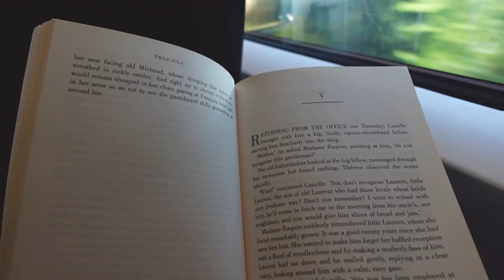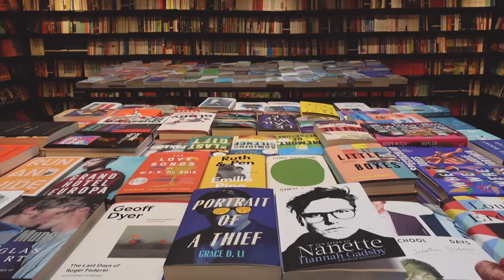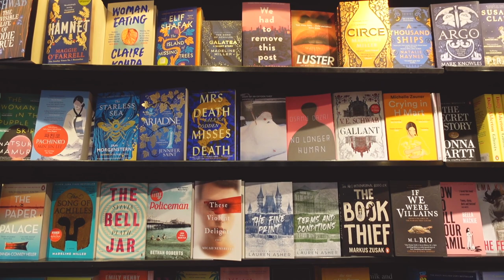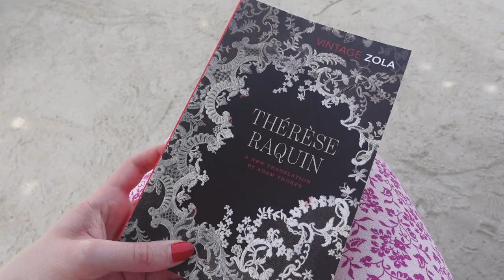Honeymoon in Paris ✨ Book shops, Monet and museums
A few snapshots from our honeymoon in Paris ❤️ We spent the last weekend of our honeymoon in Paris visiting a few of our favourite places including some beautiful book shops (Shakespeare and Company and Librairie Galignani). We also finally got to see Monet's Nymphéas (Water Lilies) at Musée de l'Orangerie and visit Muséum national d'Histoire naturelle 🦕

Music: Clair De Lune (Felt Piano, Rhodes, and Drum Machine Arr.)